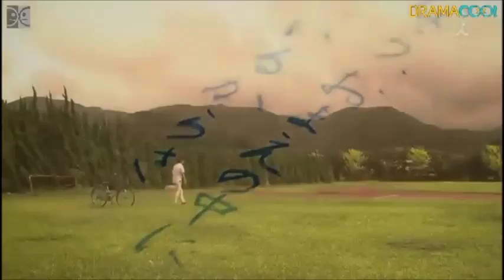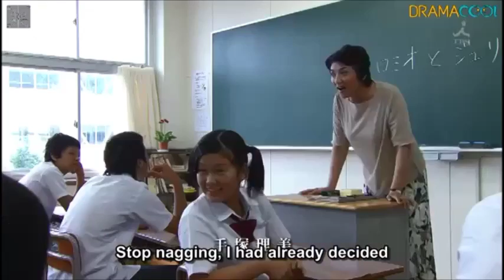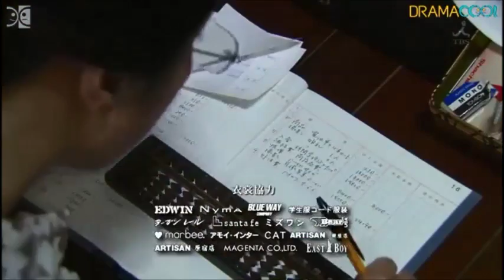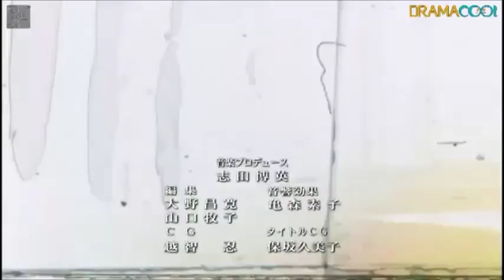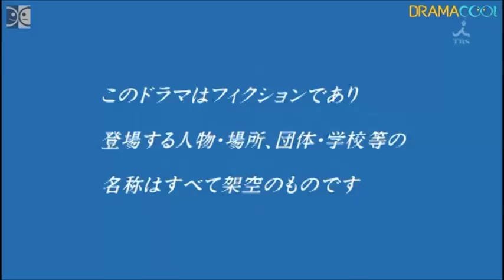Crying out Love, in the Center of the World Last Episode Part 5 end